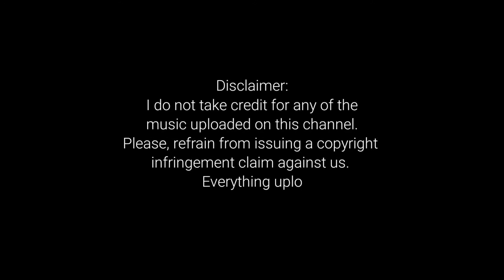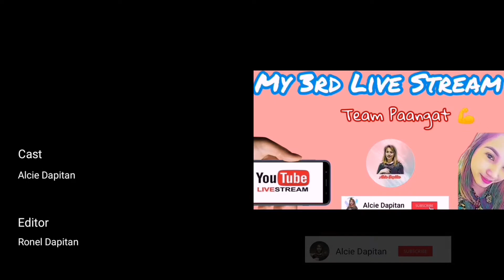Thank You 2020! Happy New Year 2021 | Recap of 2020 | Alcie Dapitan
Happy New Year Everyone! I just want to thank you for all the support last year 2020. I made this channel on May 20, 2020, and I got monetized on November 23, 2020.

Title: Making Memories
Artist: Emkaytv & MaMan

Edited by: Ronel Dapitan